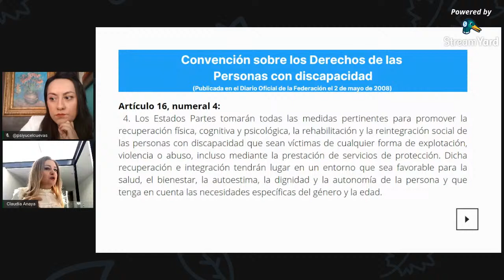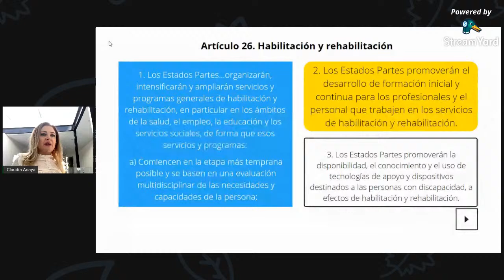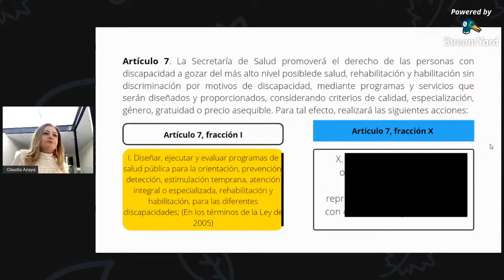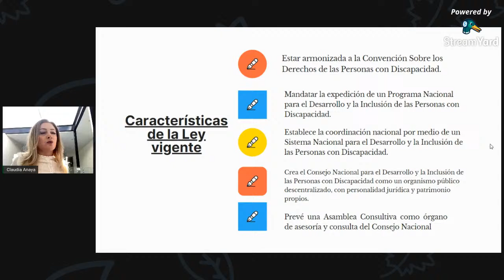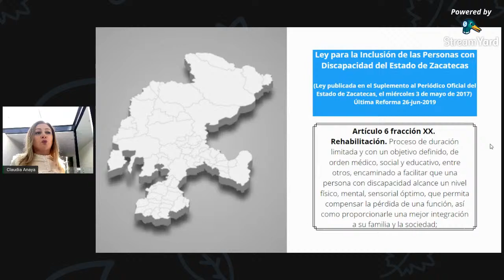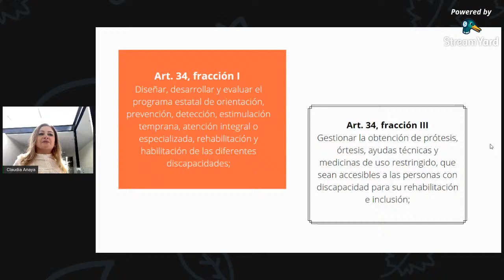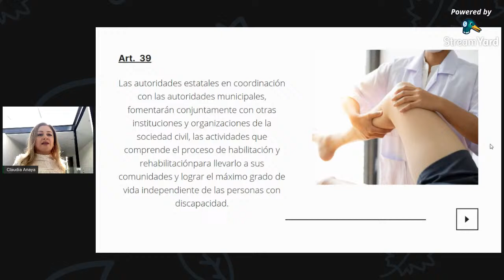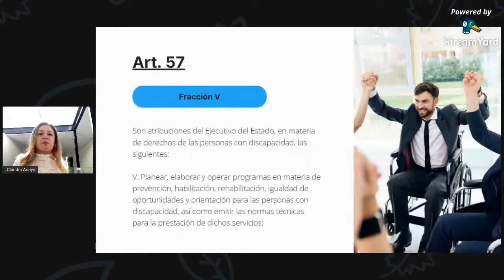¿ Cómo vive una persona con discapacidad en México ? con la Sen. Claudia Anaya Mota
La Senadora Claudia Edith Anaya Mota , presidenta de la Comisión de Ciencia y Tecnología nos platicará sobre el derecho que todos los mexicanos con
discapacidad tienen: rehabilitación, educación, empleo y vivienda; entre otras cosas.